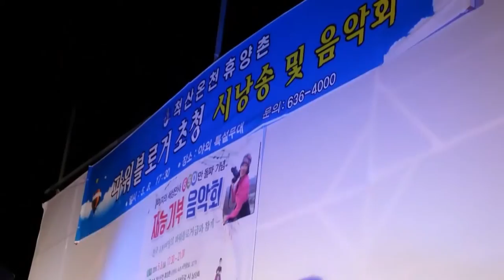척산온천 배선희 유명희 교수/시낭송